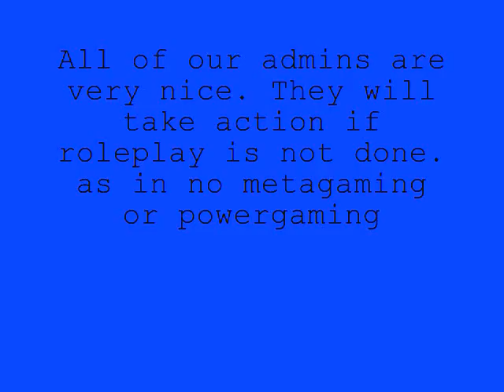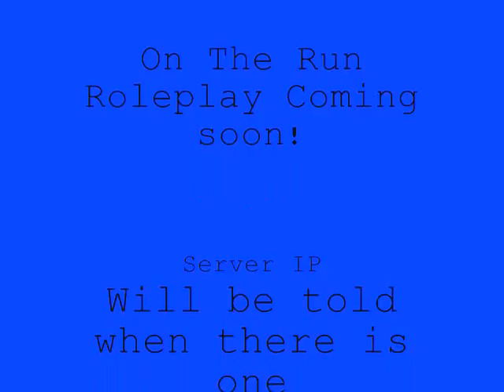On The Run RolePlay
Credits To RoleplaY Productions, OTR Will Be Back up Soon